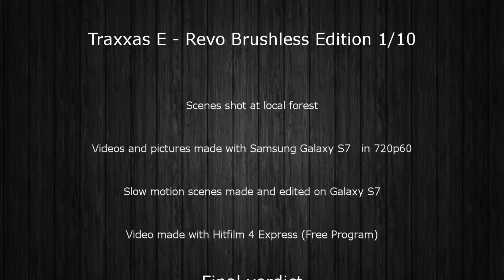Traxxas E-Revo Brushless 1/10 - All Terrain 6S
This is the first video I made for YouTube.

This E-Revo is bought in 2016. It's running on 2x 3S lipo's and stock 18/65 gearing.
The slipper clutch has not been modified. The suspension has been raised for offroad driving.
I use the Ripmax Sigma EQ TWIN AC/DC charger.

I'm not a fan of wheelies in general and usually they just end up in a crash.